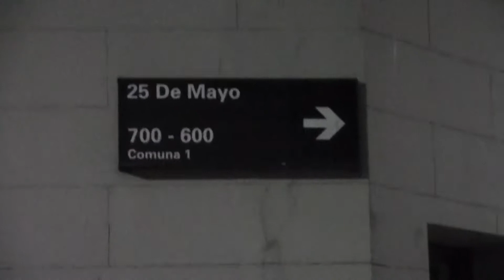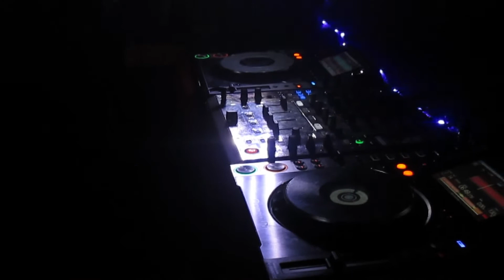Miss Adk - DJ Set - Diferente @ Boddah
Nacida un 19 de febrero de 1988, Rocío creció escuchando bandas como Queen, Pink Floyd y Led Zeppelín de la mano de su padre. Años mas tarde, decidió aprender a tocar la batería, estudio bajo también, conociendo varios estilos musicales desde el bossa nova hasta el punk rock. De a poquito fue explorando los limites de la música y llego a la música electrónica escuchando varios estilos. Su gusto por el groove y por los sonidos mínimos y retorcidos, hizo que se topara con la corriente minimal vigente en el año 2006. Con el correr del tiempo los sonidos se volvieron asperos y muy oscuros, lo que provocó un aumento en los BPM para terminar aterrizando en el techno. Tocó en lugares como Hotel Bauen, Bahrein, Bed Baires/Vox, Sudeste, La cigale, Complejo Apsara (Zárate), Pin up (Mar del Plata), Kosmoss Sounds (Colonia, Uy), Concepto Underground (Córdoba), entre otros, además de fiestas privadas y de amigos. Compartiendo cabina con artistas como Dee Jason aka Sr. Replicante, Juan Pryor, Diego Cid, Cristobal Paz, Sergio Athos, Pandy, Brian Gros, Buzby (UK) & Eron (IS), Dany Nijenshon, Simbad, Qzen (USA), Martín Gioia, Mariana Monjeau (Altocamet), Cosmikat (FR), entre otros. Ha editado sus producciones en diferentes sellos como NGRecords(NewGeneration), Toxic Recordings, BlackDrop Records, Oxytech Records, Finder Records, Expo Techno, BlackVogue Records, Techno Legends Records, Teksessions Records, NTH 2015 Records, Techdics House Audio, Black Bore Records, 4M Recordings, Fat Sounds Lab, Underground Beat Code.